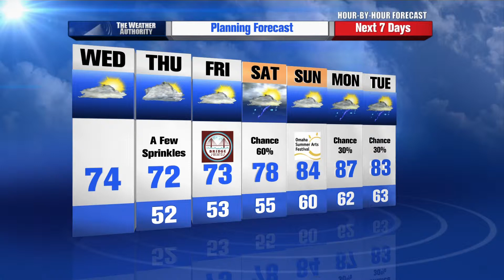Weather Update, 6-5